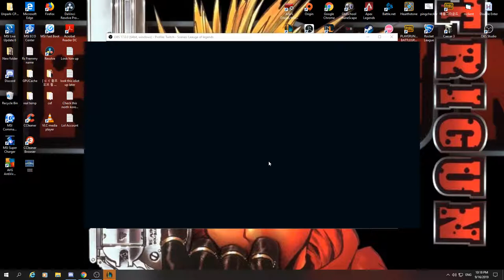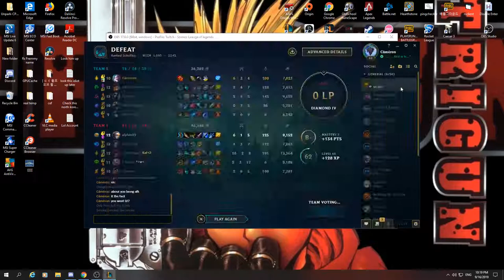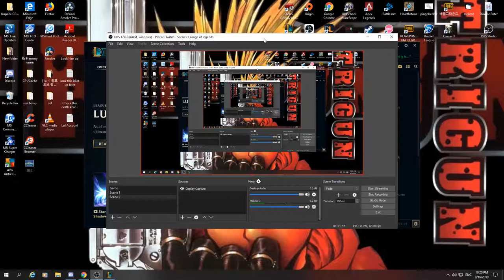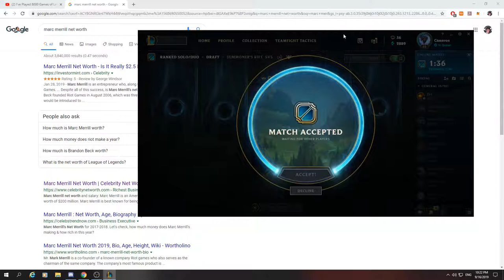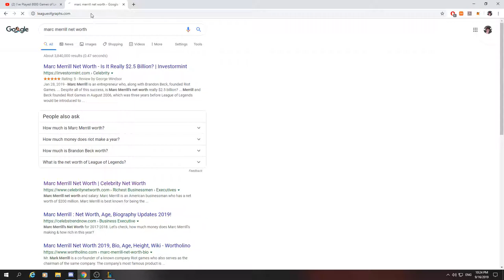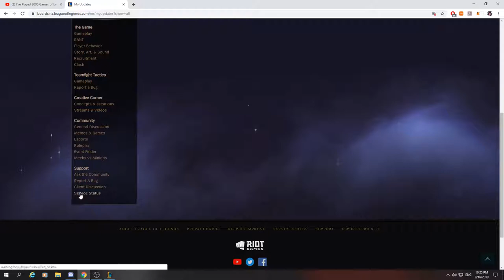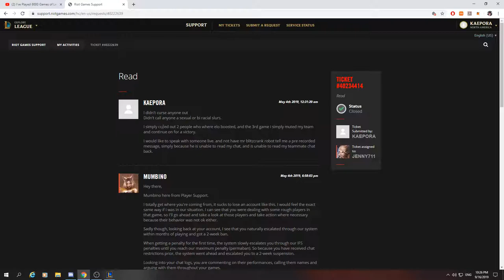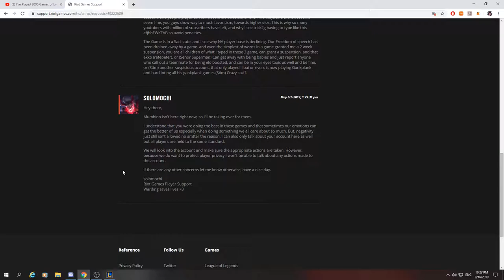Marc Merrill Sucks A Dick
Riot Games Ceo Marc Merrill Sucks a Dick In the office.

Just Kidding another NA Diamond solo q Game.